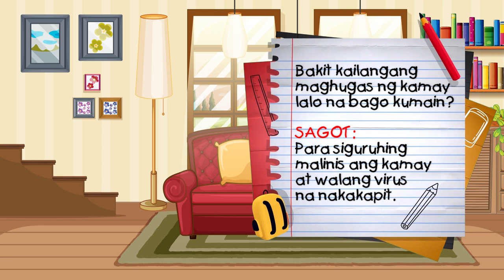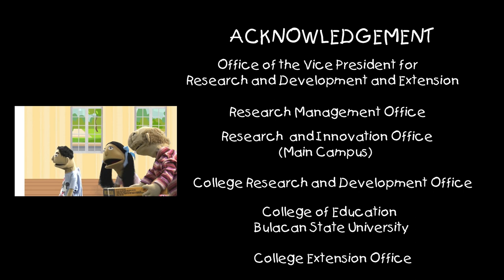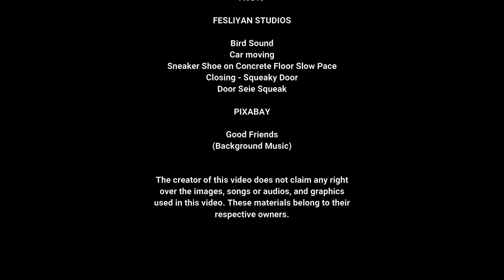Edu and Cate Time - Episode 1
MEDIA SOURCES

(YOUTUBE CHANNELS)

CK Free Templates
Kids Intro Video - No Copyright

HD Green Studio
Cartoon Car Animation Green Screen Free Stock Footage

My Music
Cartoon Girl Cycling or Ridig Bicycle Animated Green Screen

Bicycle, Cycling, Moped, Two wheeler Riding Animated
Cartoon Green Screen Video for Youtubers

Green Screen Wiki
Cartoon Clouds Green Screen Effects

MV Production
Kite Bird Green Screen

Mix Masala
Green Screen Water Simulation Full HD

Nosferatu Sound Effects
Cartoon Sound Effect -Headshake

All-In-Series
Door Opening Closing Green Screen

GS and Motion Background
Bubbles Green Screen Background Video HD

Smart Bhaiya
Music Notes Looping Green Screen

Green Screen Official
Back to School - Green Screen Effects

Everything - MP4
Funny Cartoon Sound Effects - No Copyright

Jaja Banana
15 Popular Children's Background Music For Youtube videos - No Copyright

(IMAGES)

FREEPIK

Flatstyle Countryside Family House with
Backround Lawn Concept

Living Room Background Scene

Cartoon Interior Family Kitchen Counter with
Appliance Furniture

School Building near Road Illustration

Scene Funfair

Green Nature Landscape Background

Cityscape Scene with Crosswalk Road

Blackboard Back to School Background

PNGWING
Solo Frame
3 Frames
Study/Center Table
Vase Display
Vase with Flower

IMGBIN
Pencil Holder
Nightstand Table Furniture Bathroom Door

PINCLIPART
Clamshell with Pile of Notebooks

PNGKIT
Handle Door Knob Photo – Door Handle

FAVPNG
Sink Plumbing Fixtures Glass Tap Bathroom

KISSPNG
Liquid Soap Dispenser

VHV.RS
White window Frame Transparent

(FONT)

EDO
Vic Feiger (Fontsc.com)

KIDSN
Freefont.com (Fonts-Schriftarten.de)

(AUDIO)

FESLIYAN STUDIOS

Bird Sound
Car moving
Sneaker Shoe on Concrete Floor Slow Pace
Closing - Squeaky Door
Door Seize Squeak

PIXABAY

Good Friends
(Background Music)

THE CREATOR OF THIS VIDEO DOES NOT CLAIM ANY RIGHT
OVER THE GRAPHICS - IMAGES AND VIDEOS, AND SONGS OR AUDIOS USED IN THIS VIDEO.